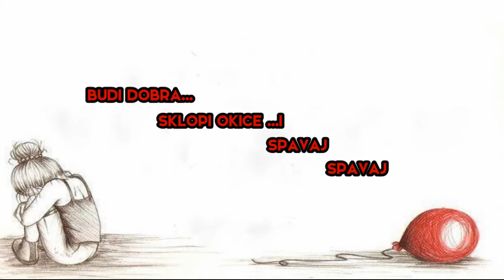Spavaj-Regina (1990)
Regina Spavaj

Kada hladna zima na okna zakuca
a svaka zora na mene podsjeca
kad u dnu sobe prazninu osjetis
gledas krevet, al' mene ne vidis
2x

Nemoj plakat', nemoj zivot klet'
budi dobra, sklopi okice

Ref.
I spavaj, spavaj, snivaj mene
spavaj, spavaj, snivaj mene

Kada srce place, a oci ne cuju
suzu bi da puste, bol da operu
kad te drugi ljubi, a ljubi najbolje
ne misli na ljubav, misli na mene

Budi jaka, zaboravi na sve

Ref.